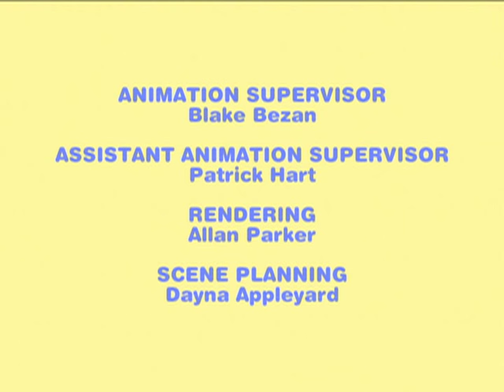Max und Ruby: Max 'Pinata / Rubys Film Nacht / Doktor Ruby - 71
Max und Ruby sind mit so eine tolle Zeit an der East Bunnyhop International Fair, die Ruby will ein Souvenir zu bekommen, um sie vorbei zu erinnern. Aber sobald Max sieht die mexikanische Pinata, das ist alles, was er tun will. Wenn die Pinata wird endlich platzen, Ruby bekommt ein Souvenir sie nie erwartet.